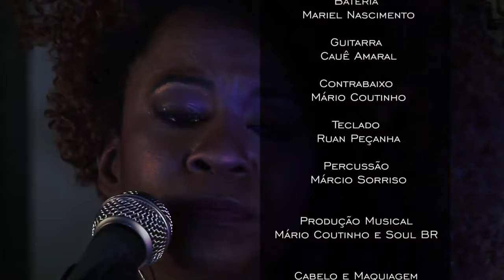Cauê Amaral e Soul de Brasileiro - Simples Desejo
Trabalho realizado com o grupo de pop music Soul de Brasileiro